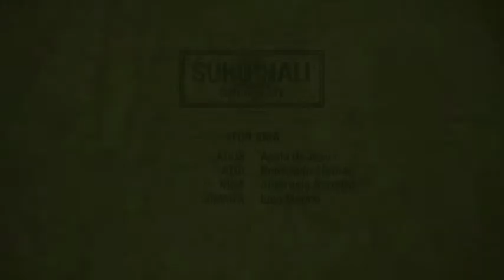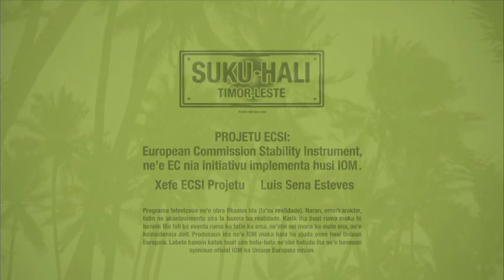Suku Hali Eps. 17